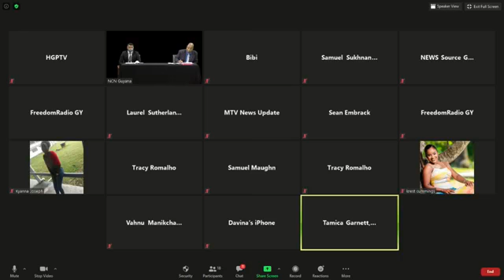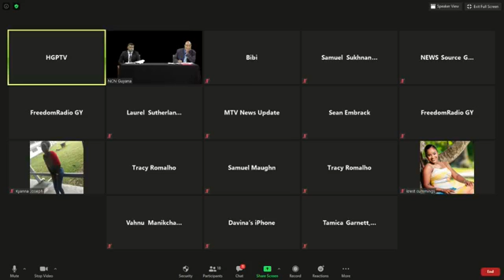Press Conference by Public Works Ministers Juan Edghill & Deodat Indar August 19th 2020